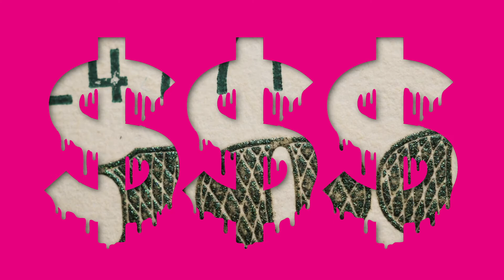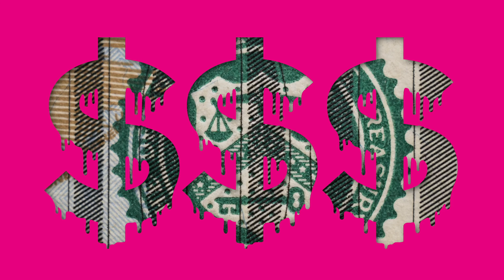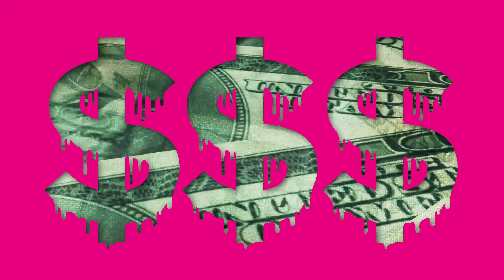BBXO MONEY (can´t buy love) feat. Horace Andy, Seanie T & Masha - DA$ GELD Remix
BBXO follow up with a brilliant dancehall remix for the single "Money (Can't Buy Love)" featuring reggae legend HORACE ANDY:  "DA$ GELD Remix“
As additional guests: UK Reggae MC and "Dub Pistols" member SEANIE T plus singer MASHA with her exciting refrain performance.

The official music video visual for “MONEY (can’t buy love)”  feat. Horace Andy, Seanie T & Masha / DA$ GELD Remix by BBXO.